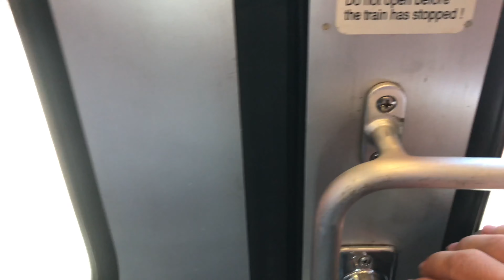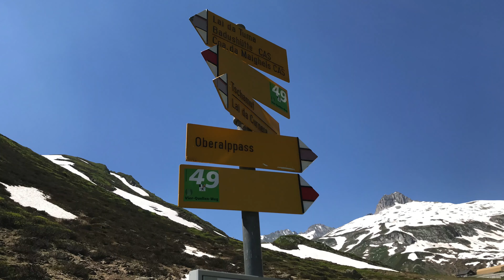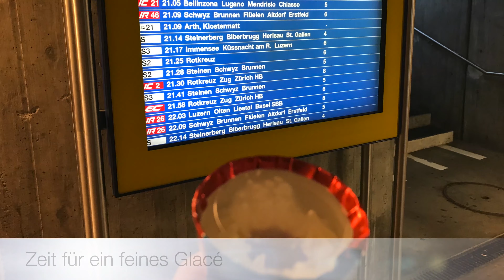Ab is Bündnerland - Vlog #4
Naa, nicht neugierig, was in der Infobox steht ? 👀

Wo verbringt mer am Besten de Sommer, wenn mer nid schwitze wott? 🤔 Genau i de Hochi. 🏔 Mit angenähme 20 Grad. ❄️ Das Video isch vor en Woche entstande bimene Usflug mit emene Kolleg is Bündnerland. Als Start i usi Sommerferie ☀️😎 🚁. Es isch es richtigs cools Gefühl gsi, wo mer Barfuss über Schneefelder glofe sind. 😂😂👣 Beste Abkühlung ever! Mehr Infos zum dem Usflug gits au spöter uf mindere Website 💻.

Aufnahmen:
0:05 Zugersee*
0:10 Kirche von Wasen*
0:15 Göschen Bahnhof*
0:20 Umstieg in Andermatt*
0:30 Oberalppasssee*
0:36 Angekommen auf dem Oberalppass (2046 m.ü.M.)
0:58 Regio uf Andermatt*
1:16 Oberalppass Strasse*
1:21 Oberalppasshöhe*
1:26 Glacier Express*
1:40 Tomasee (Quelle des Rheines)*
2:14 Tschamut-Selva Bahnhof*
2:17 Zug uf Disentis*
2:59 Teufelsbrücke*
3:12 Lauerzersee*
3:18 Zeit für es feines Glacé*
3:24 Arth-Goldau*

Website mit allen YouTube Kanälen die schweizerdeutsche Videos publizieren